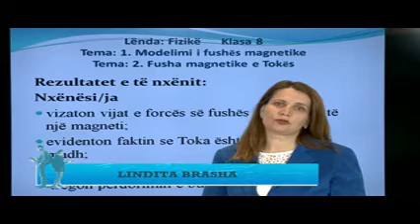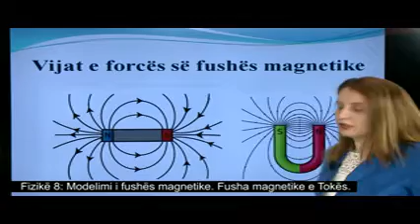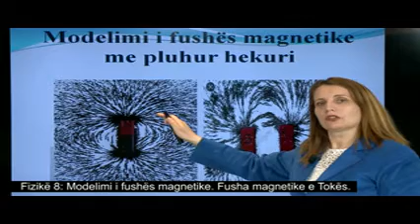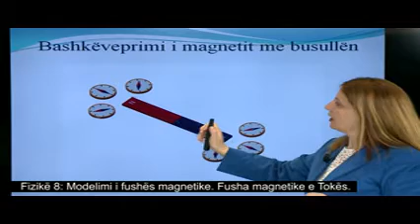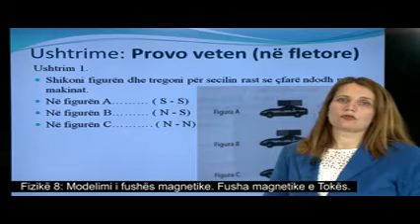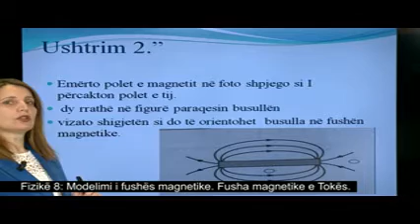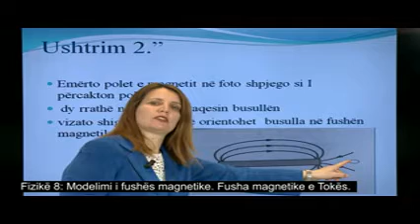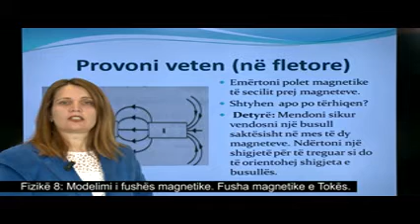Fizikë 8 - Modelimi i fushës magnetike. -Fusha magnetike e Tokës.